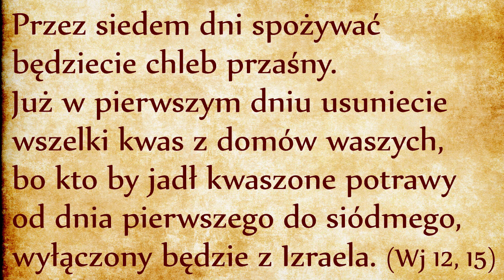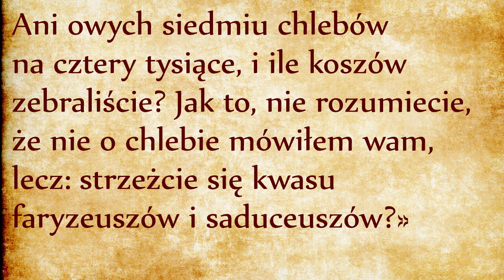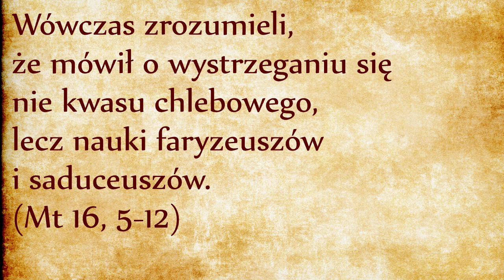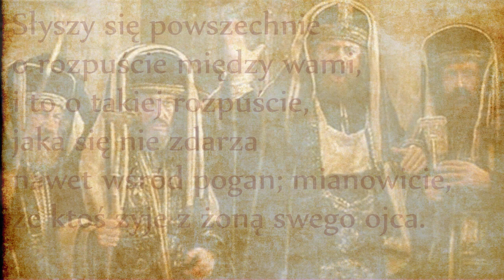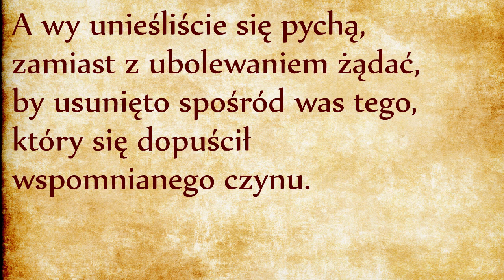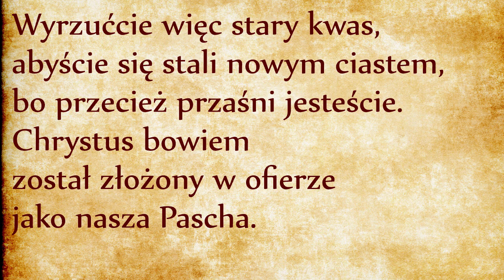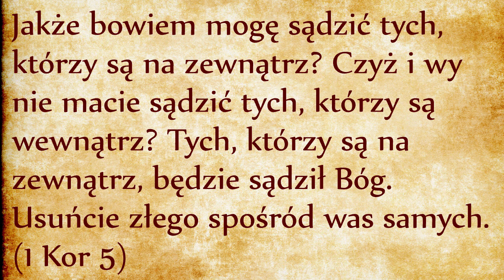DP009 Przykazanie usunięcia kwasu (Wj 12, 15)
Przez siedem dni spożywać będziecie chleb przaśny. Już w pierwszym dniu usuniecie wszelki kwas z domów waszych, bo kto by jadł kwaszone potrawy od dnia pierwszego do siódmego, wyłączony będzie z Izraela.
 (Wj 12, 15)
Dziewiąte przykazanie Tory każe nam usunąć kwas z naszych domów pierwszego dnia po Passze. Aby zrozumieć znaczenie duchowe tego przykazania, musimy uciec się do symboliki kwasu. Jezus w Ewangelii mówił o kwasie w sensie duchowym. Apostołowie, którzy traktowali ten przepis dosłownie, nie rozumieli Jezusa:
Przeprawiając się na drugi brzeg, uczniowie zapomnieli wziąć z sobą chleba. Jezus rzekł do nich: «Uważajcie i strzeżcie się kwasu faryzeuszów i saduceuszów!» Oni zaś rozprawiali między sobą i mówili: «Nie wzięliśmy chleba». Jezus, poznawszy to, rzekł: «Ludzie małej wiary czemu zastanawiacie się nad tym, że nie wzięliście chleba? Czy jeszcze nie rozumiecie i nie pamiętacie owych pięciu chlebów na pięć tysięcy, i ile zebraliście koszów? Ani owych siedmiu chlebów na cztery tysiące, i ileście koszów zebrali? Jak to, nie rozumiecie, że nie o chlebie mówiłem wam, lecz: strzeżcie się kwasu faryzeuszów i saduceuszów?» Wówczas zrozumieli, że mówił o wystrzeganiu się nie kwasu chlebowego, lecz nauki faryzeuszów i saduceuszów. (Mt 16, 5-12)
W Nowym Testamencie istnieje pojęcie dobrego zakwasu podnoszącego jakość całego ciasta (por. Mt 13, 33), ale tutaj kwas jest symbolem grzechu i rozwiązłości. Kwas faryzeuszy i saduceuszów to nieprawość (por. Mt 23, 28), nienawiść i błędne nauki, które fermentują w ich sercach (por. Poemat Boga-Człowieka, IV.31), obłuda w odniesieniu do kultu religijnego oraz do relacji z bliźnim (por. Łk 12, 1 oraz Poemat Boga-Człowieka, IV.112).
Obłuda faryzeuszy objawiała się tym, że choć na pokaz zachowywali wszystkie przepisy rabiniczne, nie przestrzegali ducha Prawa Bożego. Nauki faryzeuszy szły za ludzką tradycją rabiniczną i czasami były sprzeczne z duchem Pisma Świętego. Bo Faryzeusze i uczeni w Piśmie bardziej przywiązywali wagę do nauczania swoich ojców, do Tradycji ustnej, niż do Pisma Świętego (por. Mk 7, 8-10). Byli też gotowi zniesławić każdego, który by podważał ich sposób interpretacji Pisma Świętego.
W Bożych oczach argument “tak robię bo wszyscy zawsze tak robili” nie jest dostatecznym argumentem. Na sądzie ostatecznym nie będziemy mogli wytłumaczyć Jezusowi, że jeśli złamaliśmy Prawo Boże to dlatego, że “taki był u nas zwyczaj”. Jezus jest jedynym autorytetem i będziemy rozliczani według Jego Prawa zawartego w Jego Ewangelii, dlatego musimy sprawdzać, czy nauczanie naszych ojców jest zgodne z nauką Jezusa.
Sprawa jest naprawdę poważna, że kwas faryzeuszów jest tym samym kwasem, co kwas Heroda (por. Mk 8, 15), czyli tego rozpustnika, który kazał ściąć głowę Jana Chrzciciela i kpił z Jezusa podczas Jego Męki, traktując Go jako obłąkanego. Nie chcemy mieć w sobie kwasu Heroda oraz faryzeuszów. Dlatego musimy się go pozbyć za wszelką cenę, zgodnie z biblijnym przykazaniem musimy co roku oczyszczać się z nawarstwiającego się grzechu w naszym życiu. Święty Paweł wzywał Koryntian do oczyszczania wspólnoty Kościoła z kwasu rozpusty: (1 Kor 5)
W Bożej pedagogice gesty fizyczne, gesty liturgiczne, doprowadzają wierzących do znaku, czyli do rzeczywistości duchowej. Fizyczne usunięcie kwasu z naszych domów ma zachęcać nas przede wszystkim do tego, abyśmy co roku przy okazji Paschy usunęli wszelki grzech z naszego życia, wszelką naszą obłudę, wszelką niezgodność naszego postępowania w porównaniu z wymaganiami Słowa Bożego. Te wymagania niekoniecznie pokrywają się z Tradycją naszych ojców. Bóg prosi nas o to, byśmy czuwali nad własnym postępowaniem, byśmy co roku zaczynali od nowa, byśmy byli ludźmi nowo odrodzonymi, byśmy porzucili nasze stare myślenie i nasz stary sposób postępowania, byśmy oczyścili się z wszelkiej niezgodności między naszym postępowaniem a wymaganiami Prawdy.
W Kościele Katolickim istnieje zwyczaj spowiedzi wielkanocnej i rekolekcji wielkopostnych. Czy te obrzędy spełniają duchowe wymagania dziewiątego przykazania Tory? Zapraszam do dyskusji w komentarzach do filmu na YouTubie.